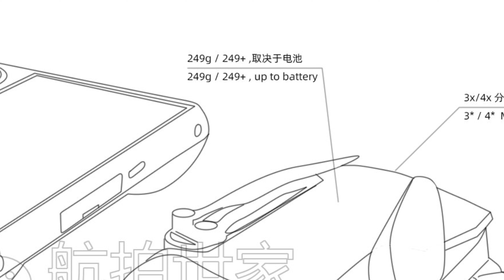DJI MINI 3; CI SIAMO! ECCO ALCUNE SPECIFICHE TECNICHE! "249g/249+ UP TO BATTERY!!??"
⬇️LINK PER AQUISTARE IL DRONE SU AMAZON⬇️
DJI AIR 2S VERSIONE BASE (999€)
DJI AIR 2S FLY MORE COMBO (1290€)
DJI AIR 2S WORRY-FREE FLY MORE COMBO (1369€)

⬇️SE USI QUESTO LINK AMAZON PER TUTTI I TUOI ACQUISTI SOSTERRAI IL CANALE⬇️

⬇️🎥LA MIA  ATTREZZATURA VIDEO E DRONI🎥⬇️
Faretto led
Iphone 11 64GB
GoPro Hero 8
GoPro Hero 9
DJI Mini 2 versione base
DJI Mini 2 DJI Mini 2 Fly More Combo

⬇️ACCESSORI ⬇️
PER ACQUISTARE LE ANTENNE YAGI da 5.8 GHz (per Mavic Mini)
PER ACQUISTARE LE ANTENNE Yagi da 2.4 GHz (per Mavic Mini)
PER AQUISTARE LE PARABOLE (Mavic Mini)